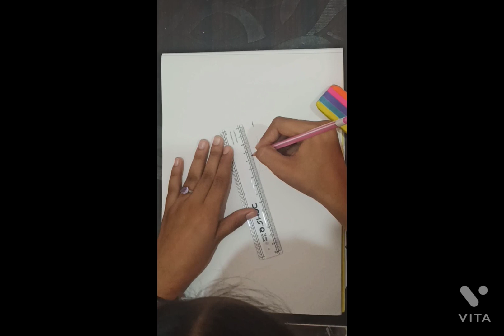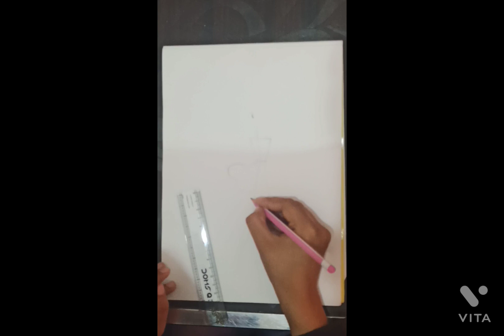Drawing of fairy...toutorialvideo😊